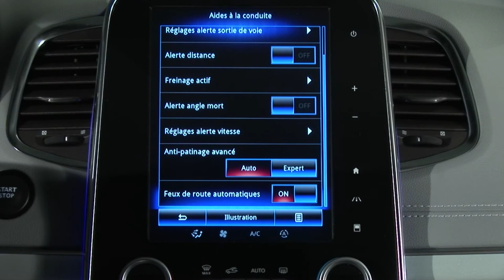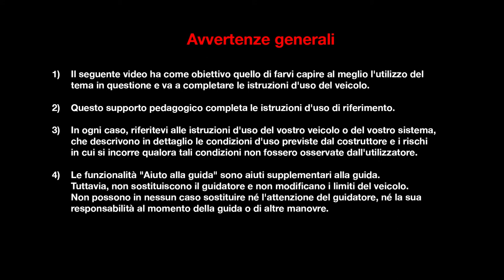CONTROLLO AVANZATO DELLA TRAZIONE